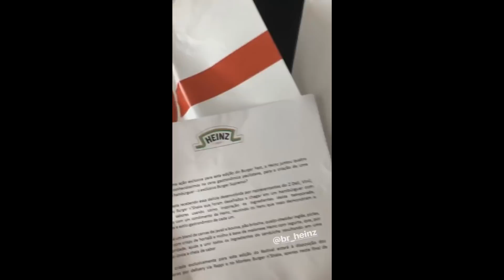TÚLIO QUER SER PAI? | Brothers Rocha Central